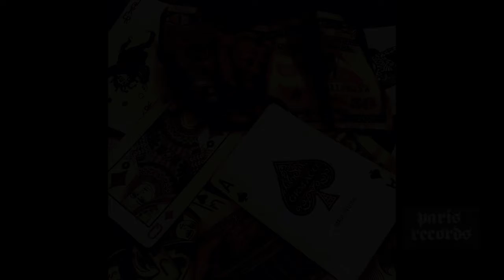GREGORY CORSO WITH THE AFTERMATH MARCHING BAND "NEVERMORE BALTIMORE"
From the Album "Take Me Gambling!!" Produced by Michael Minzer & Mark Bingham